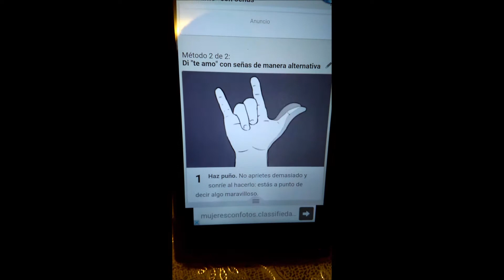papa hace señal el macho cabrio, Hno Osmin refuta a protestante calumniador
Los protestantes como siempre se basan en las mentiras y las calumnias contra el papa, y acusan al papa Francisco de haber hecho la señal satanica del macho cabrio.
Demostrando asi la ignorancia, ya que la señal que el papa hizo es para decir te amo en  mudo y el video lo prueba.